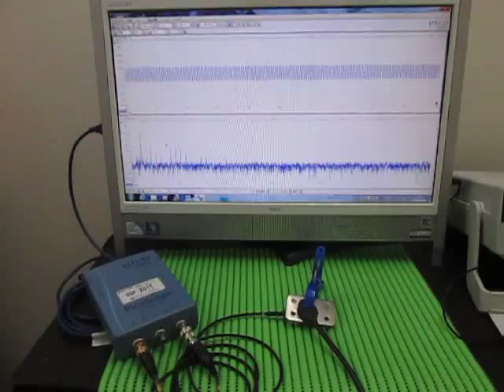超音波実験 Ultrasonic experiment